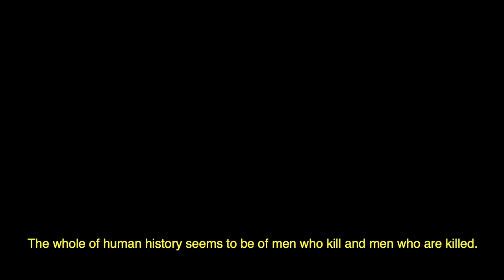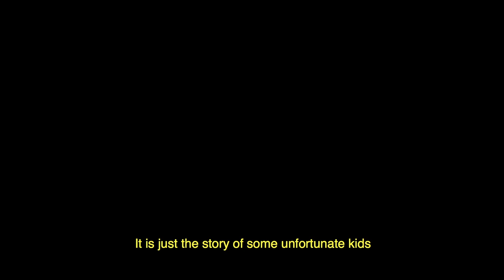MURDERER - A WW1 SHORT FILM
"Murderer" is a World War I NYU Tisch thesis film directed by Roman Fusco. Based on the short story by Curzio Malaparte, translated by sound designer Walter Murch, "Murderer" follows a young Malaparte as he fights in World War I. Please consider donating to the Indiegogo campaign!